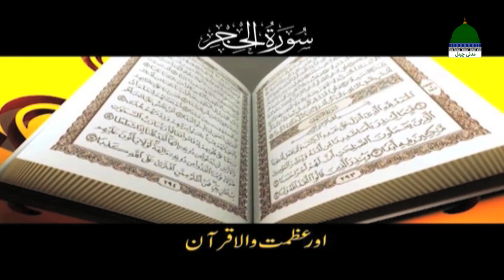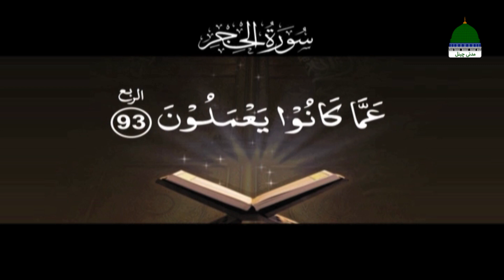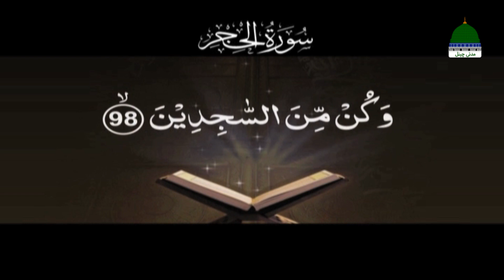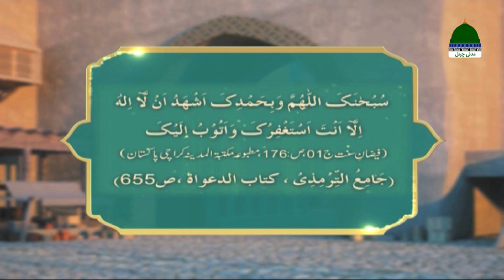Khulay Aankh Episode 1776 | Ramzan Ki Tayari | Morning with Madani Channel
Dekhiye "Khulay Aankh Sallay Ala Kehte Kehte" (Awakening with saying Salle Aala - کھلے آنکھ صلِ علیٰ کہتے کہتے) ↪►► Ep 1776 ↪►► Topic "Ramzan Ki Tayyari - رمضان کی تیاری"